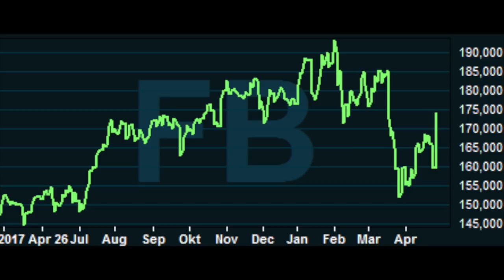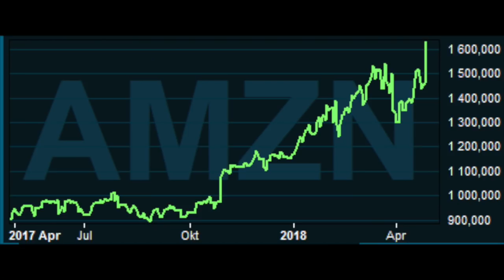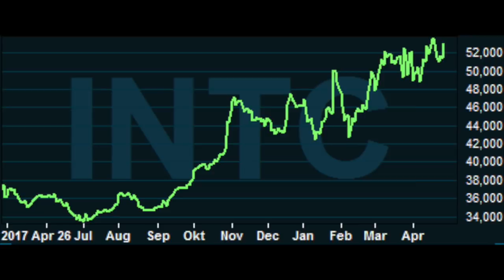De starkaste tech-aktierna